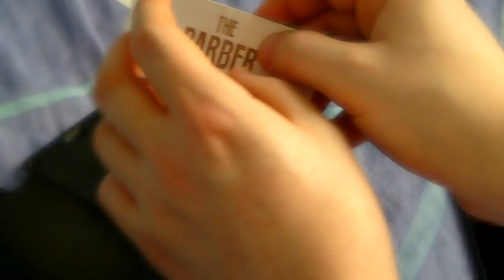ASMR Fast Tapping and Scratching! :D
SORRY, THAT IS MY STOMACH! NOT YOURS XD

Hey there guys and gals! :D I have a cold! WOOHOO! So this video has no talking, at all! :D

[I accidentally wore my headphones the wrong way round while editing this, so left is right and right is left.. Swap your headphones around!]

I have really started enjoying fast tapping and scratching videos lately, so that's what I thought I would do while I recover from the dreaded man flu! xD haha (My rumbling stomach also makes an appearance in this video! Sorry about that!)

I enjoyed recording this video, and I really hope you enjoy the end result! So please feel free to let me know what you thought!

ASK.fm -ask.fm/TheTinglyShoop

Love, TinglyShoop x